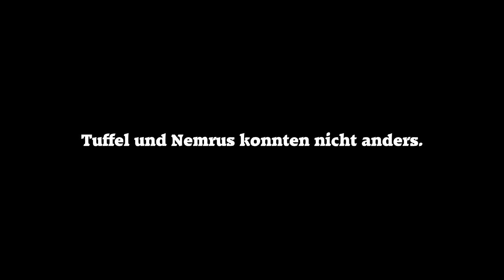Die zweite Guild Wars 2 - Erfahrung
Hilfe.

Es ist schon wieder passiert! Und dabei wollte ich doch nur ein wenig leveln...

Wonder Drive - ORESAMA